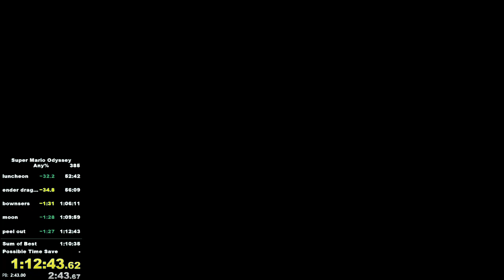when the odyssey bingo reps pay off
so stoked